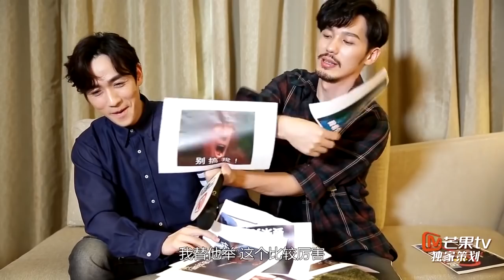Bai Yu.Zhu Yilong.MGTV.Interview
An interview in Changsha during the Happy Camp activity. Sorry about the captions covering the screen. Just too many words at a time. -_-||